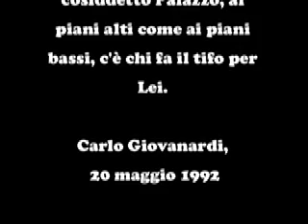[Qui Lecco Libera] Incontro con Carlo Giovanardi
Il difensore del diritto alla vita, il collega di Ferrara e Pera, il fedele democristian berlusconiano Giovanardi commenta le liste pulite e la candidatura di Dell'Utri in Parlamento.